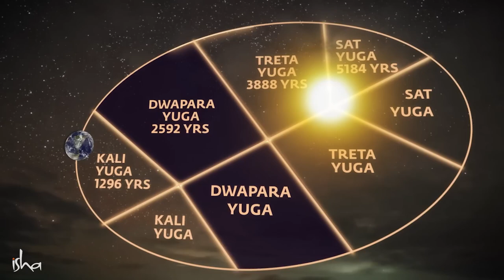The Kaliyug Has Ended || A speech by Sadhguru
The Dawn of a New Era: Understanding the End of Kali Yuga

In this thought-provoking video, we delve into the concept of Kali Yuga, a period of significant influence on human behavior and generational progression. According to ancient Hindu scriptures, the Yugas mirror the seasonal cycles, with each era lasting for thousands of years. The Kali Yuga, also known as the Dark Age, is marked by chaos, destruction, and a decline in human values.

As we navigate the complexities of this era, the video emphasizes the importance of self-awareness, conscious actions, and values in shaping the consequences of our decisions. It urges viewers to recognize the significance of laying strong foundations for future generations, rather than merely reacting to the circumstances of the present.

The discussion reflects on the transition from the dark ages to a more conscious era, highlighting the role of previous generations in shaping a better world. It encourages viewers to take responsibility in shaping the future, rather than simply being passive observers. By understanding the cyclical nature of time and the lessons of the past, we can create positive impacts during Yuga transitions.

This video serves as a call to action, inspiring viewers to embark on a journey of self-discovery, spiritual growth, and conscious evolution. As we stand at the threshold of a new era, it is essential to recognize the power of our collective actions in shaping the destiny of humanity. By working together, we can create a brighter, more enlightened future, and bring an end to the darkness of the Kali Yuga.

I upload new content [insert frequency, e.g. weekly, monthly, etc.] and would love for you to join the community!